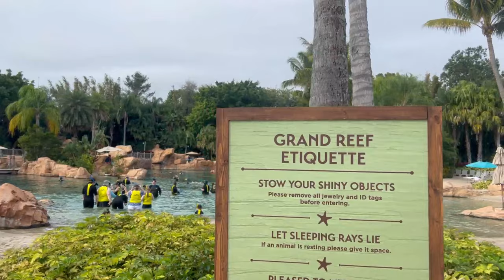We Visit Discovery Cove - Is It Worth The Cost? 🐬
We visit Discovery Cove in Orlando Florida for the first time in years to find out if it is still worth the cost in 2024.

Join us as we explore the park, floating our way around the heated lazy river to marmoset island and the otters, swimming with stingrays and tropical fish in the grand reef lagoon and walking the aviary to feed some of the resident birds.

And then there's the food! All inclusive, all you can eat, breakfast, lunch and snacks that we just had to make the most of. From a full breakfast offering and everything from burgers to grilled salmon for lunch we would have been happy enough but throw in the cookies, pretzels, crisps and more available throughout the day and we were in our element.

But is the full experience worth the price we paid?

📍Recorded January 2024 at Discovery Cove, Orlando Florida

To help support us in creating more and better videos, please consider becoming a Channel Member or Patron to unlock access to exclusive benefits 🤩

00:00 We Spend A Day At Discovery Cove - Best Thing To Do In Orlando?
01:07 What Is The Breakfast Like At Discovery Cove?
02:09 We Saw The Flamingo Parade At Discovery Cove
02:48 Fighting With A Wetsuit At Discovery Cove
04:38 Is Discovery Cove Worth Visiting If You Don't Swim With Dolphins?
12:04 Is Discovery Cove Worth The Cost?